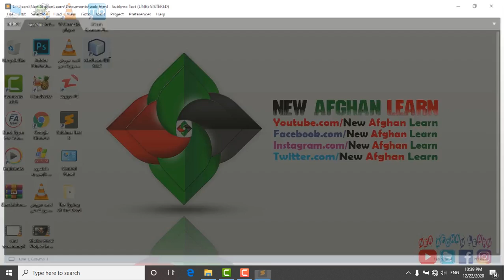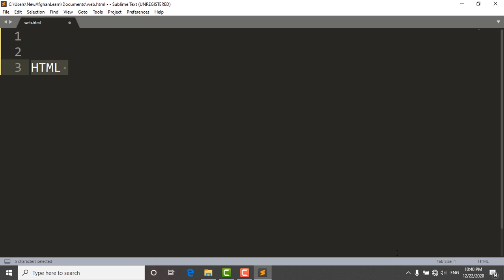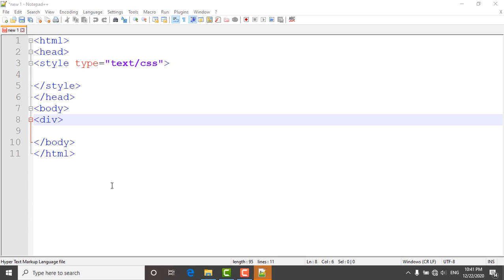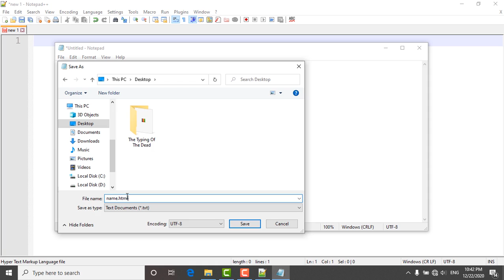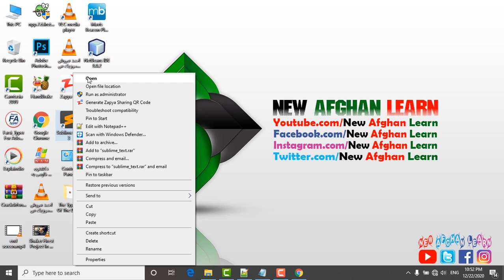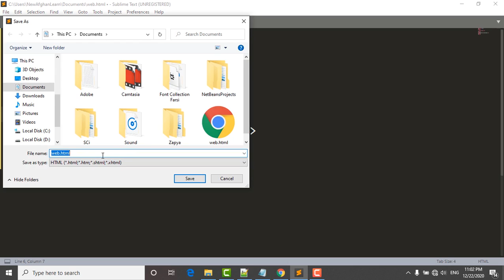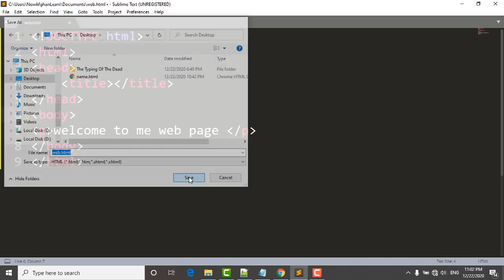Lesson one HTML Introduction to HTML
کورس مکمل و رایگان اموزش Html از چینل نیو افغان لرن دوستان عزیز بعداز ختم اموزش های Html زبان های دیگر برنامه نویسی هم تدریس میشود